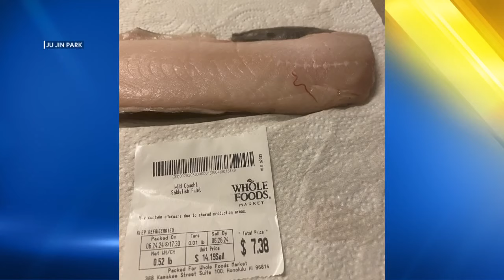Parasite found in piece of fish from Whole Foods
An Oahu man found something unexpected in his fish that left him squirming